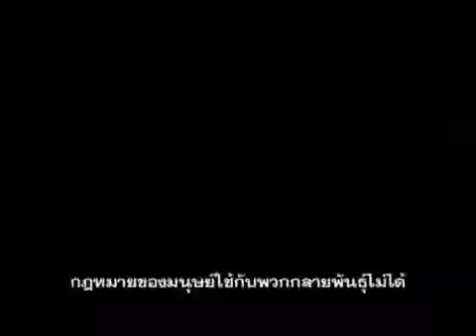X-Men First Class Trailer I sub thai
x-เม็น รุ่น 1